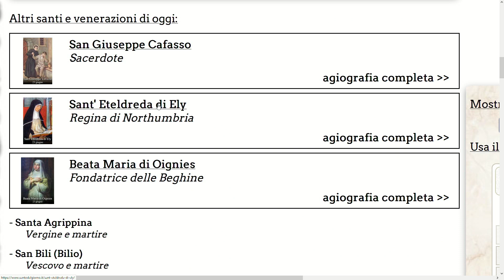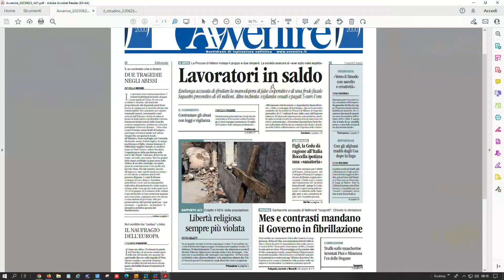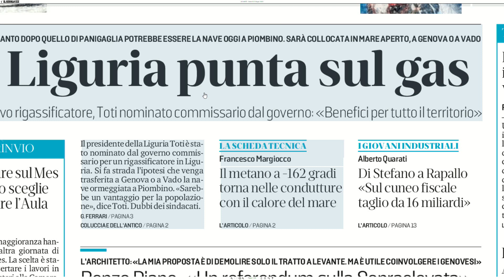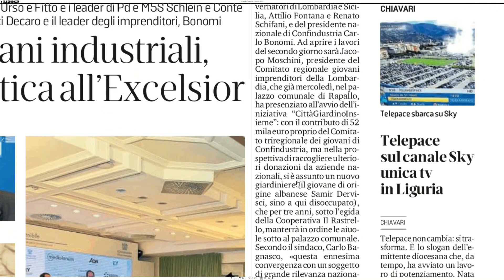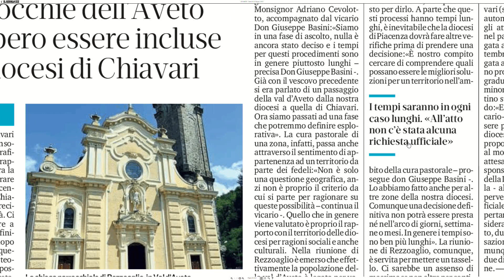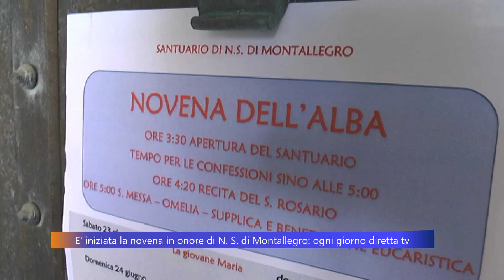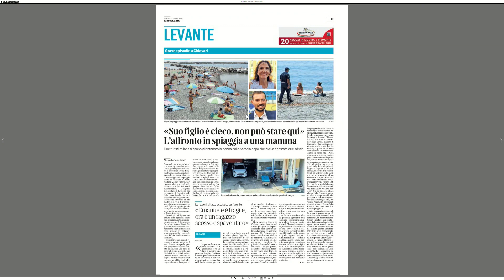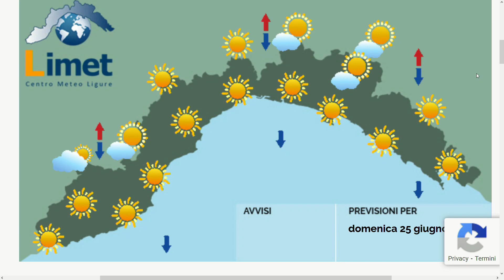TG Rassegna stampa - 23/06/2023